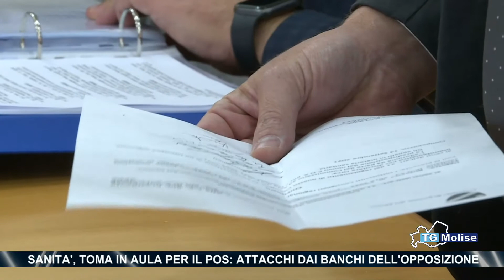Sanità , Toma in aula per il Pos: attacchi dai banchi dell'opposizione